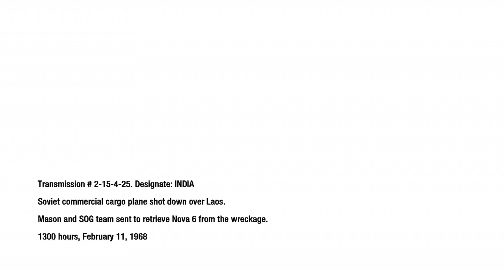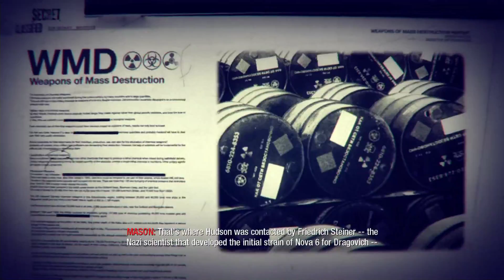Call of Duty: Black Ops mission Crash Site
Here is another mission that any commie hater would love to play as you are blowing them up whilst listening to the rolling stones.